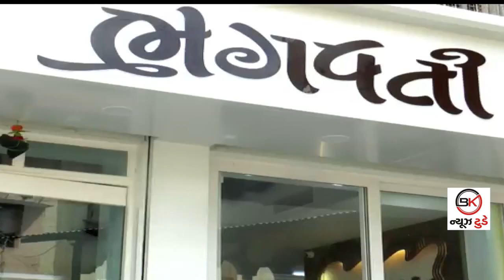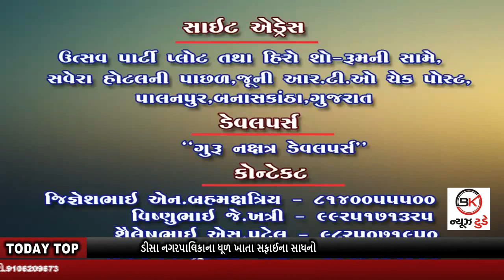#12_12_2019 bknews bknewstoday deesa Kant gold_medal NATIONAL_GAME ડીસા_નગરપાલિકા PATAN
TODAY TOP
1. બનાસકાંઠા જિલ્લામાં ફરી એકવાર કમોસમી વરસાદથી ખેડૂતો ચિંતિત
2. ડીસાના કાંટ ગામની 2 બાળકી રાજ્યકક્ષાએ વિજેતા થતાં ગામલોકો દ્વારા સન્માન કરાયું
3.સોતવાડા ગામના 17 વર્ષીય વિક્રમની બે મહિનાથી રાહ જોતાં માતા-પિતા
4. ડીસા નગરપાલિકાના ધૂળ ખાતા સફાઈના સાધનો